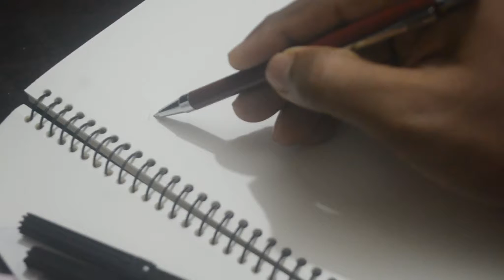How to draw Abstract Peacock step by step || easy peacock drawing for beginners.